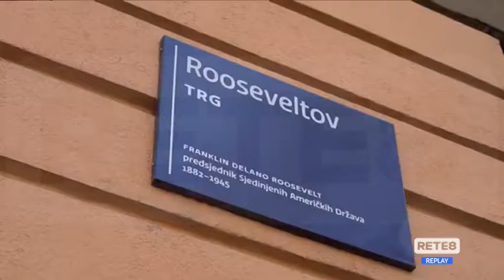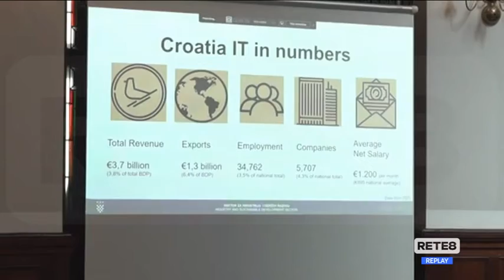Digitalizzazione - Sinergia tra Abruzzo e Croazia